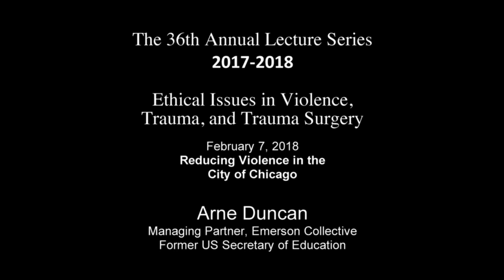Arnie Duncan: "Reducing Violence in the City of Chicago"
Part of the MacLean Center's Lecture Series on Ethical Issues in Violence, Trauma, and Trauma Surgery

"Reducing Violence in the City of Chicago"

Arne Duncan
Former Secretary of Education
Managing Partner, Emerson Collective